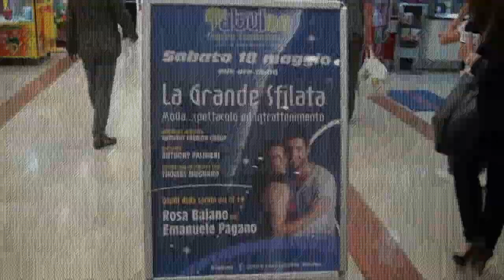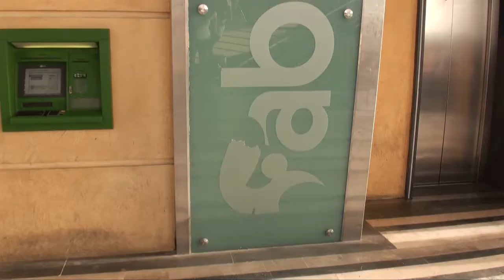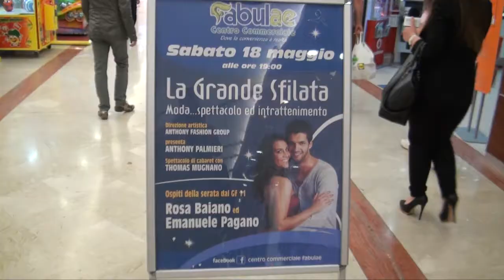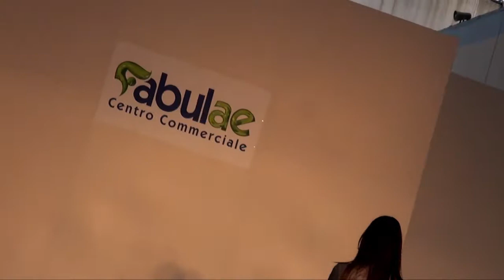Orta di Atella (CE) - La moda di "Fabulae": in passerella Rosa ed Emanuele del Gf (18.05.13)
- Orta di Atella (Caserta) - Moda, intrattenimento e spettacolo. Questi gli ingredienti dello show che, organizzato dall'agenzia di moda di Anthony Palmieri, la Anthony Palmieri Group, ha preso vita nel parco commerciale di Orta di Atella, Fabulae. Ospiti d'eccezione, Rosa Baiano e Emanuele Pagano, direttamente dal Grande Fratello 2011. Nel corso della serata si sono susseguiti momenti di moda, presentando le tendenze della prossima estate, alternati a momenti di puro spettacolo con esibizioni di danza e di canto che hanno allieto il pubblico che ha notevolmente apprezzato. Sul palco hanno sfilato anche gli ex concorrenti del Grande Fratello che, ai microfoni di Pupia, hanno raccontato la loro storia d'amore lontano dall'occhio indiscreto delle telecamere. (18.05.13)